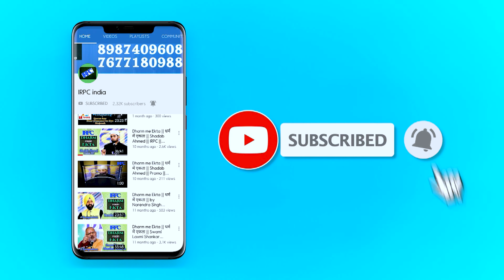FAKE Ex Muslim fir pakdaya 🤣🤣| Morani Nikla JHUTA | Fake Ex Muslim caught in LIVE